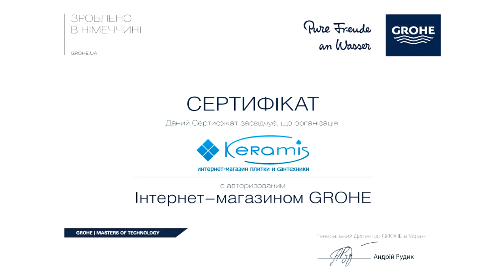Смеситель для кухонной мойки Grohe Eurosmart Cosmopolitan (32843000)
Cмесители Grohe - это стильный дизайн и высокое
Каждый смеситель Grohe – это уникальный товар, создавая который, производитель проводит кропотливую работу, учитывая каждую деталь.
Кухонные смесители Grohe Eurosmart Cosmopolitan – это эргономичность, практичность, износостойкость, функциональность и визуальная привлекательность.

Краткие характеристики смесителя Grohe Eurosmart Cosmopolitan:
- страна производитель
- длина излива: 22.3 см
- вес: 2 кг
- габариты: 35,4х22,3 см
- угол поворота излива: 360
- цвет
- управление: однорычажный

В комплект поставки входит:
• смеситель;
• гибкие шланги подвода воды;
• монтажный набор, который включает в себя все необходимое для быстрого монтажа;
• точная инструкция по монтажу и гарантийный талон.